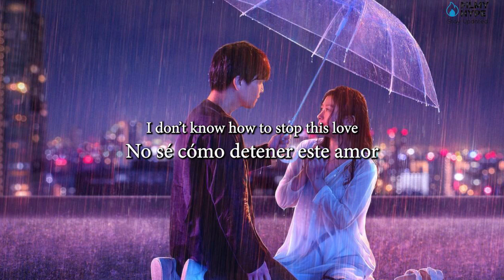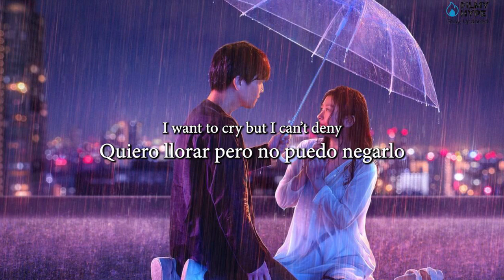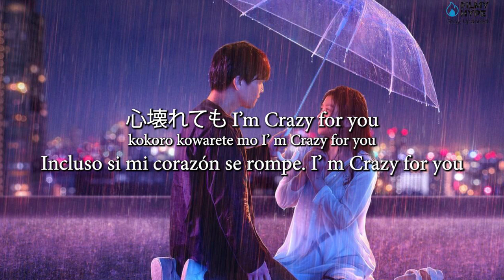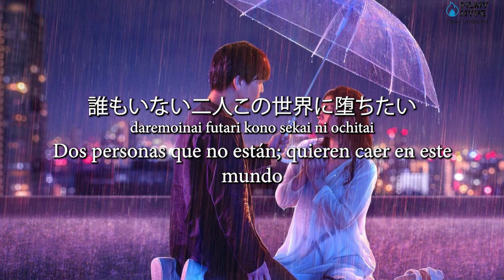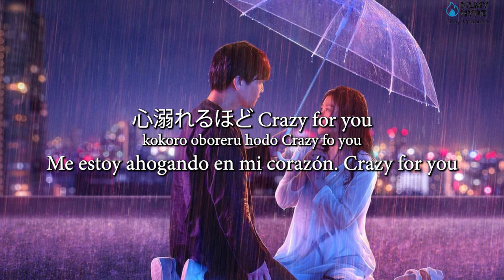Sino R fine - Crazy for you | Letra en Español (Fishbowl Wives. Como peces dorados)